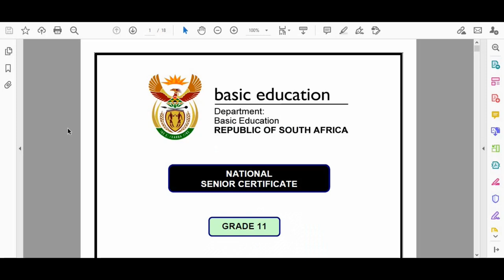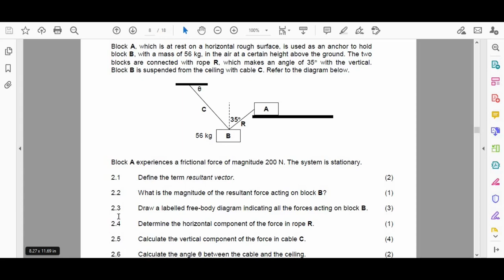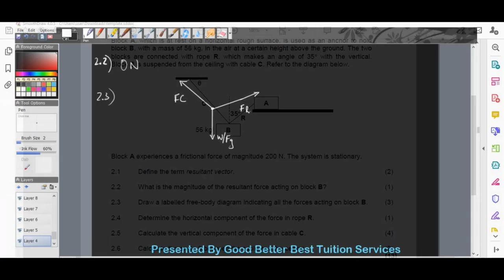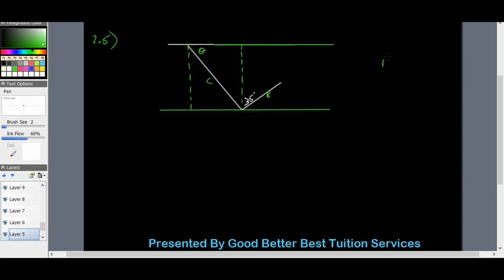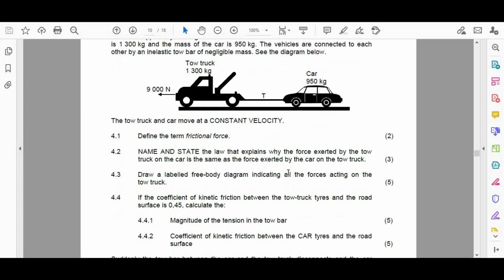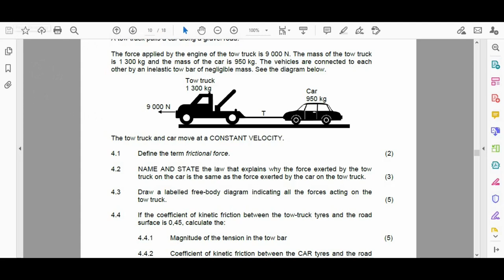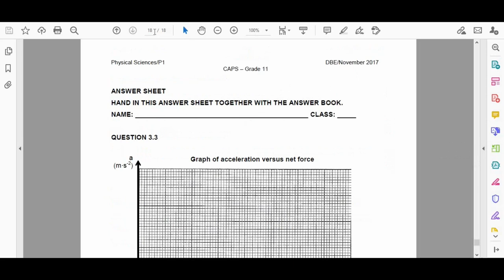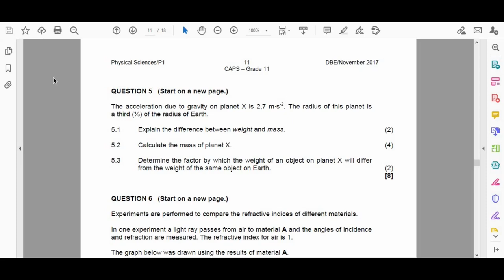Grade 11 Physical Science: Term 1 Revision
This video was created to assist our learners with Term 1 Revision.